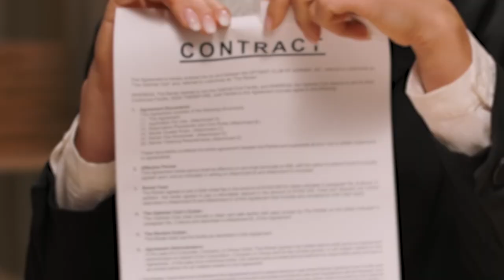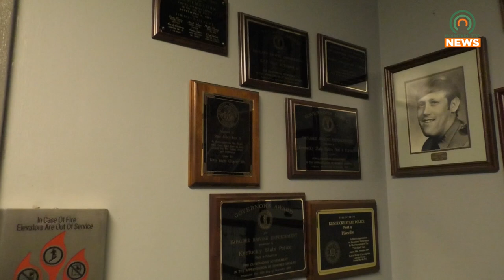KSP to Resume Click It or Ticket Campaign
Kentucky State Police will soon resume their Click It or Ticket campaign.